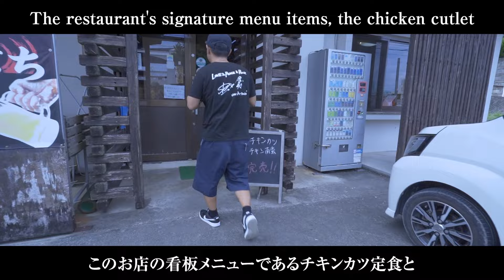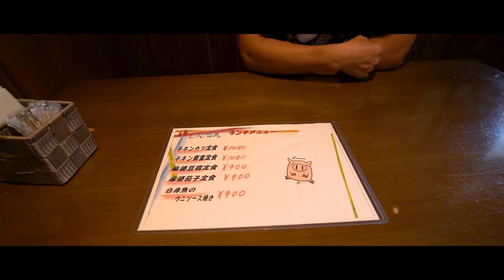人気メニューは昼前に売り切れ！Kishoku Tenten / 喜食てんてん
Kishoku Tenten
1706-6 Ishikawayamashiro, Uruma City, Okinawa Prefecture, 904-1113

喜食てんてん
〒904-1113 沖縄県うるま市石川山城１７０６−６

オキナワ・デリシャスは沖縄の美味しいlocal foodを好き勝手に食べまくるチャンネルです。